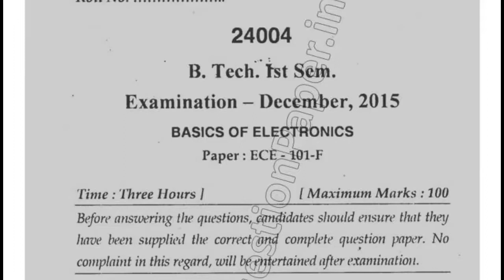Mdu BTech 1st Sem Basic of Electronics Question Paper 2015